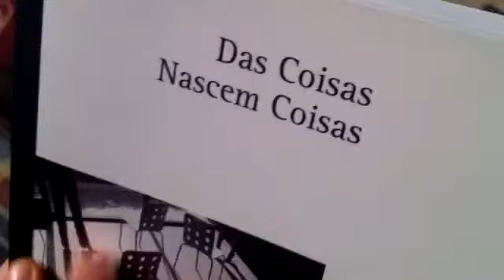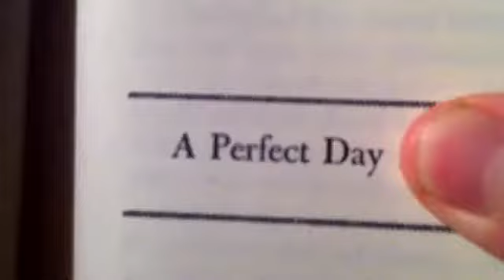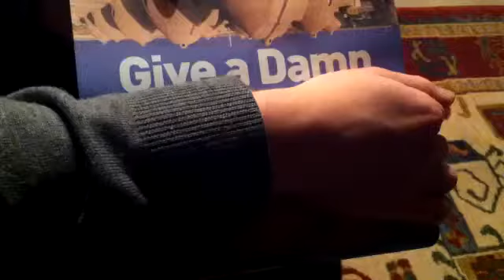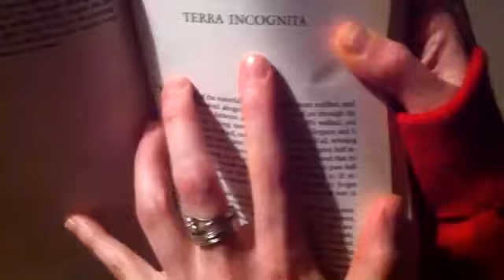Une Comédie Musicale